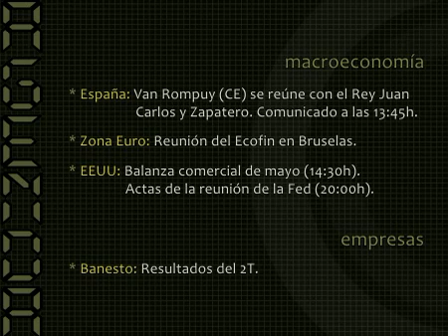Claves del día